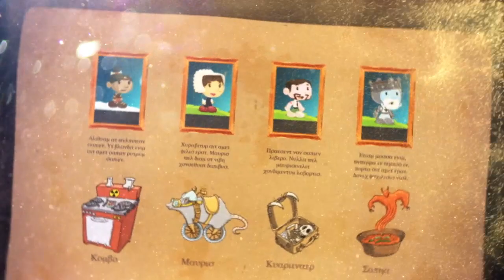1000 Heroz Revealed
Now it can be revealed! Behold, 1000 Heroz, an original game for iPhone and iPad. With a unique mixture of platforming and racing, the game offers you something new to discover every day - for 1000 days.

Every 24 hours, you will take control of a new hero and embark on a treasure hunt through history. In total, there will be 1000 heroes to guide, 1000 levels to explore and 1000 relics to gather. The previous levels remain playable, and you can go through them to gather gold and relics for your Hall of Records.

In addition to finding relics, you can also take part in daily time-based challenges. Each level will have its own Leader Boards, so there will be intense competition every single day. You can also create a Custom League to challenge your friends.